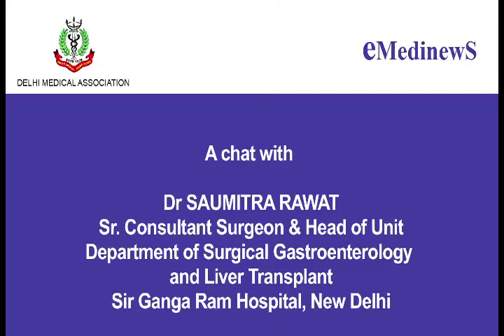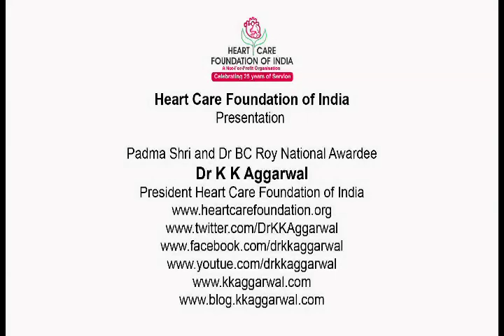Dr Saumitra Rawat on Laparoscopy cancer GT surgery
Dr KK Aggarwal in chat with Dr Saumitra Rawat on Laparoscopy cancer GT surgery